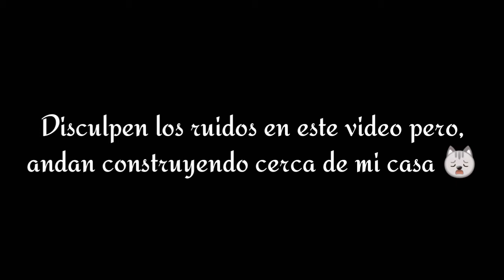Productos terminados, ¿Los volver a comprar? / Lunes de Belleza